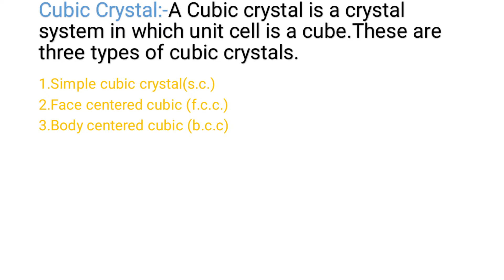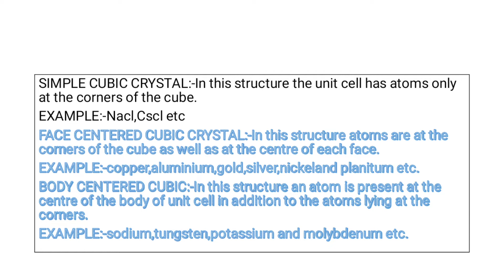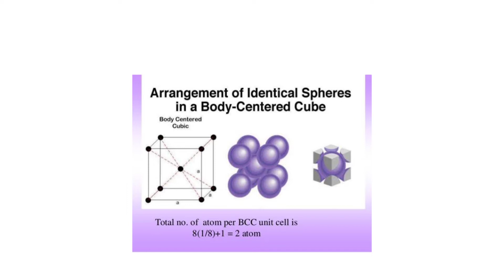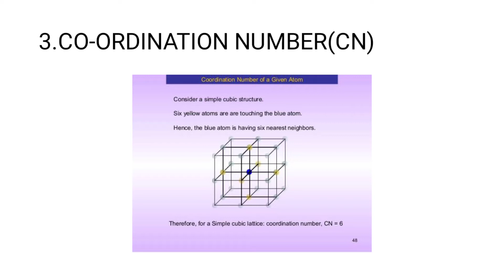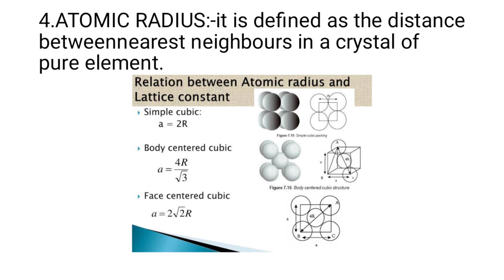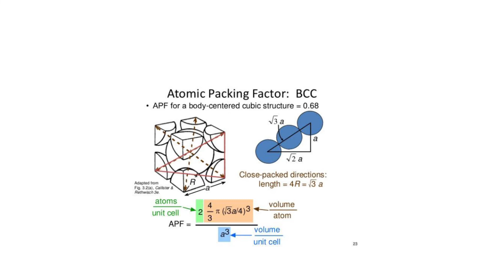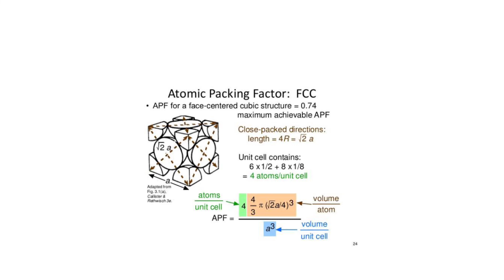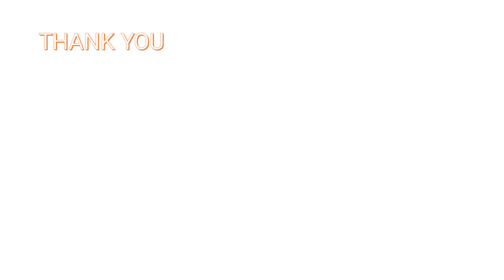Cubic crystal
Lecture of physics by Rahul baretia